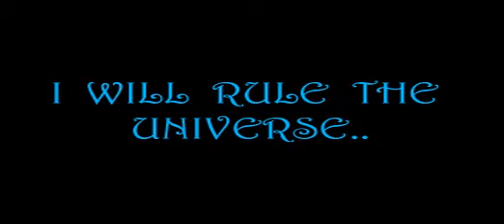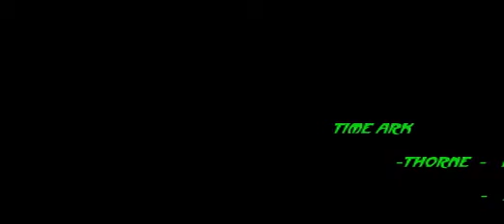TIME ARK! Stop animation by P.Thorne and Don Lanning.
Let's build a set, I'm gonna get some figures...be right back.